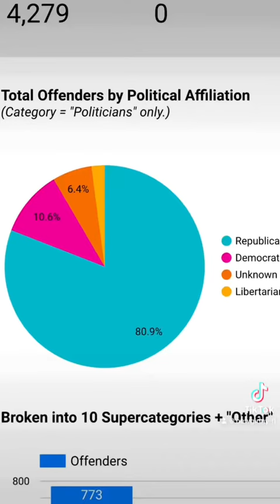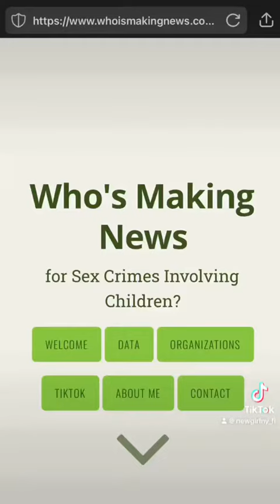37 weeks, 4000 cases and not a single drag queen?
Who’s Making News for Sex Crimes week 37 finds 4000 cases in the database and drag queens missing still. Republican politicians? That’s another story. Trans transgender thisiswhattranslookslike mtf lgbtq lgbt #🏳️‍⚧️